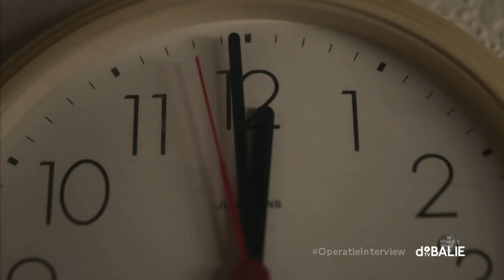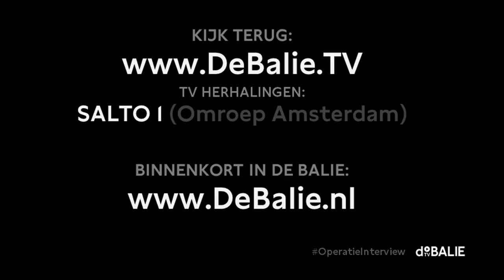Operatie Interview – André van Duin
Tijdens Operatie Interview geeft niemand minder dan André van Duin de controle uit handen en wordt ondervraagd door drie geheime interviewers. Kunnen ze voorbij de komiek Van Duin?

In 1964 won hij een talentenjacht op televisie en inmiddels is hij ‘Al meer dan een halve eeuw Nederlands grootste volkskomiek’: André van Duin. Het boegbeeld van entertainment, maar ook van toegankelijkheid en alledaagsheid. André van Duin is niet meer weg te denken van de Nederlandse televisie en culturele podia en werd vorig jaar nog op 71-jarige uitgeroepen tot populairste Nederlander. Maar wie is de man achter de zanger, presentator en cabaretier? Hoe kijkt hij naar het Nederland van nu? En hoe lang zien we André van Duin nog op de televisie en het toneel?
1 gast, 3 geheime interviewers
Wie heeft de kunst van het
interviewen het meest onder de knie?

    Presentator
    Martijn de Greve

De geheime interviewers waren:

Tim den Besten (schrijver, presentator, televisiemaker)

Carry Tefsen (actrice, zangeres, presentator, kunstschilder)

Frank Houtappels (acteur, theater/film/tv scenarist)

Over Operatie Interview

In de reeks Operatie Interview wordt het vraaggesprek ontleed. 1 gast en drie vlijmscherpe interviewers. Wie de interviewers zijn, blijft tot op het podium geheim voor de gast. Het publiek weet naar welke antwoorden de interviewers vissen; de hoofdgast niet. Lukt het de interviewers om binnen de tijd onthullende antwoorden te ontlokken of de hoofdgast tot tranen te roeren? Wie heeft de “kunst van het interviewen” volledig onder de knie?

Operatie Interview kende al spannende, spraakmakende en ontroerende interviews. Zo werd burgemeester Eberhard van der Laan – tot zijn grote verrassing – ondervraagd door zijn eigen vrouw, ging Sylvana Simons de confrontatie aan met interviewer Wilfred Genee, en bekeerde Hedy d’Ancona topvrouw Neelie Kroes tot het feminisme.

    Programmamakers
    Merlijn Geurts & Rokhaya Seck

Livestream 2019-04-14